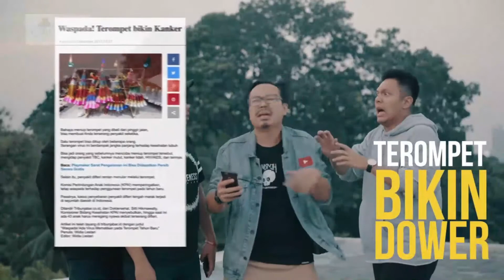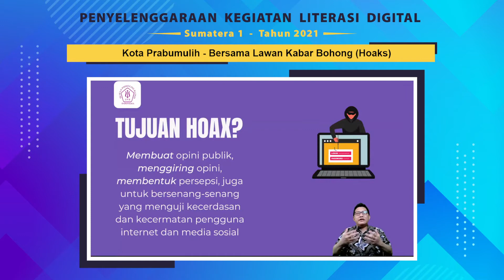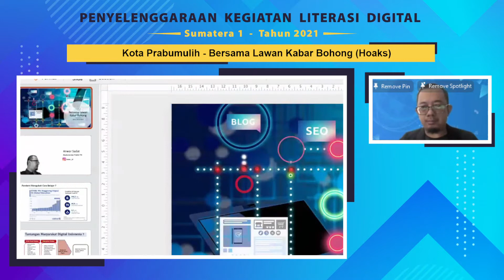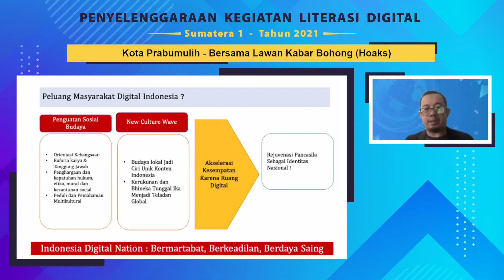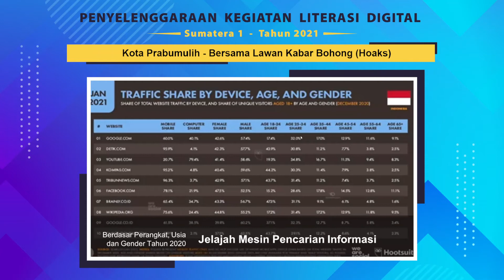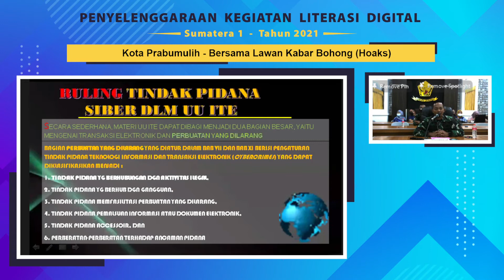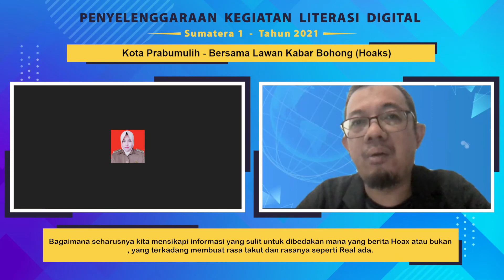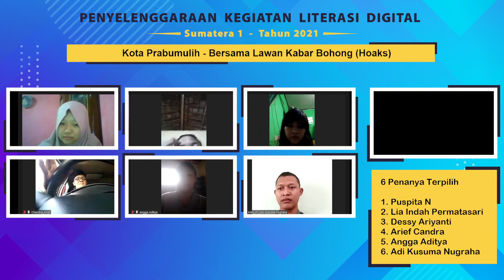Literasi Digital - Bersama lawan Kabar Bohong Hoaks (Prabumulih - 24/07/2021)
Literasi Digital

Sumatera Selatan - Prabumulih
Sabtu, 24/07/2021
Materi : Bersama lawan Kabar Bohong Hoaks